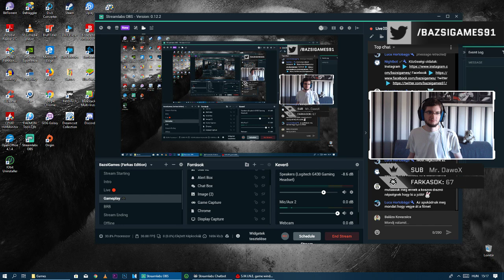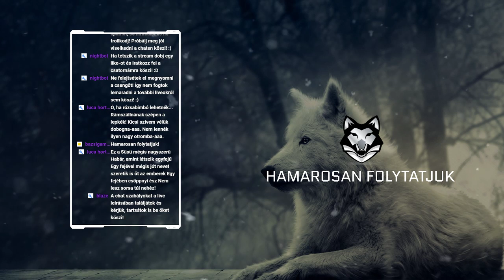Folytassuk a Disznó vadászatot! | S.W.I.N.E. #2 (PC) - !sub !menetrend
Menetrend:
Kedd: 15:00-17:30
Csütörtök: 15:00-17:30 - 20:00-21:00 (Late Night Show)
Péntek: 20:00-23:00 (Late Night Gaming)

Kövess engem!

Chat szabályok:
▪  Tilos a chaten a káromkodás.
▪  Nincs modi kérés, ne küldj spamet, se hirdetést és ne trollkodj!
▪  Ne kérdezgesd, hogy mikor melyik játékkal fogok játszani, élvezd amit éppen látsz vagy gyere vissza később! :)
▪ Ne politizálj és ne legyél rasszista!
▪ Próbálj meg jól viselkedni a chaten köszi! :)

🎵 Intro zene:  Unknown Brain - Perfect 10 (ft. Heather Sommer)